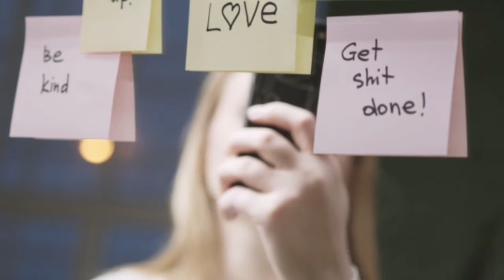DESTROY YOUR FEAR /MOTIVATIONAL SPEECH /LIFE CHANGING MESSAGE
MOTIVATIONAL MESSAGE IN LIFE